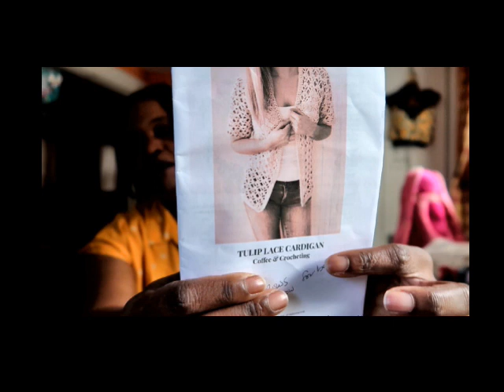Dabblings E109: I Love A Cardigan!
PATTERNS MENTIONED
Links to my patterns are at the top ⬆